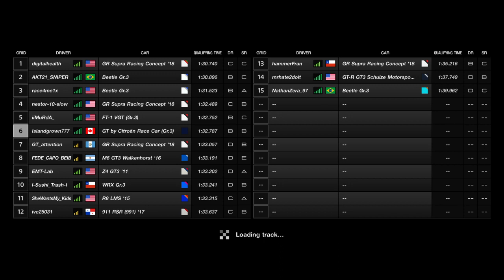GT SPORT fun in the garden with Veteran racing